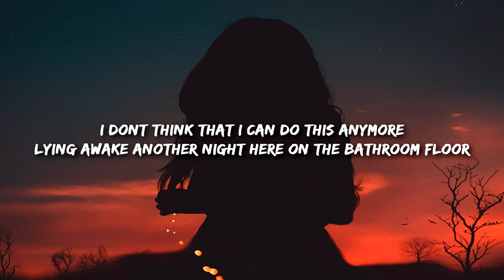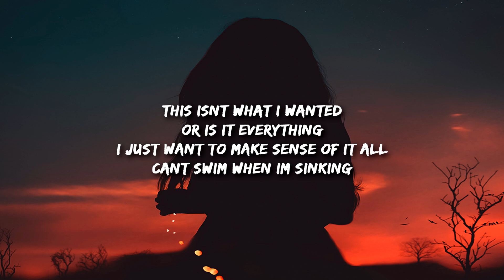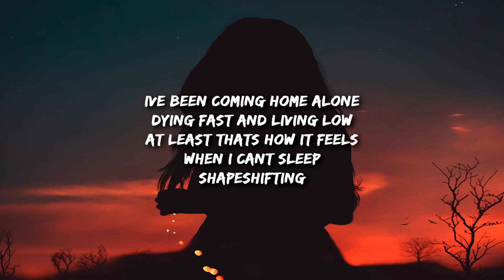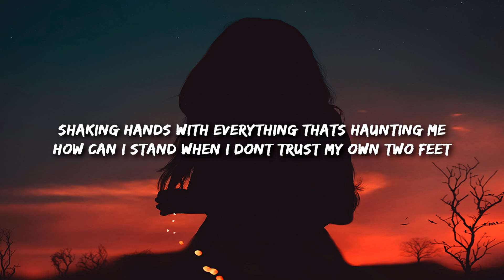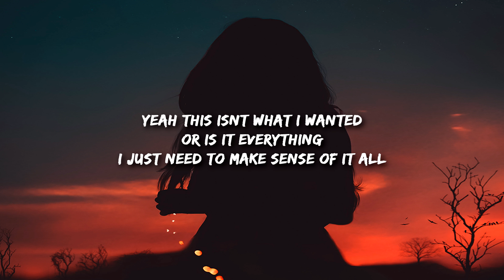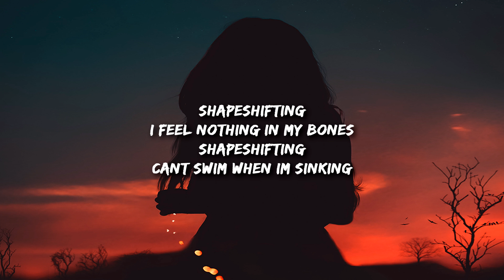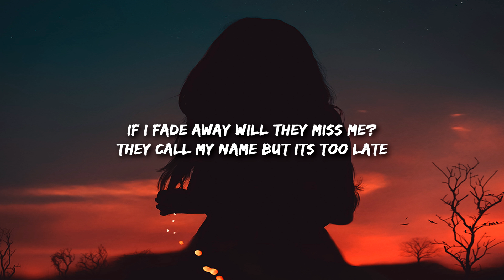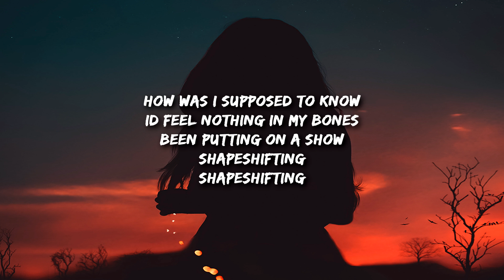Taylor Acorn - Shapeshifting (Lyrics)